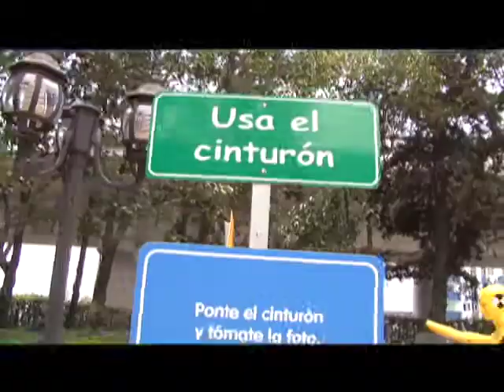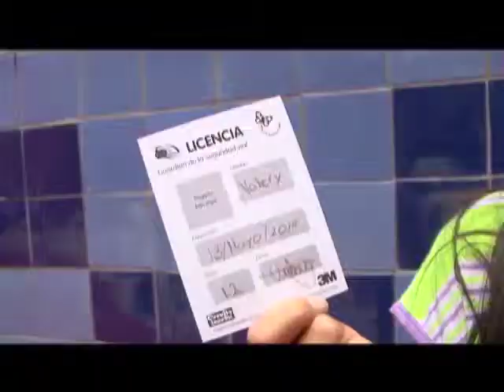RG Elementos-Vale en Museo Papalote, Mexico-26 julio 2014